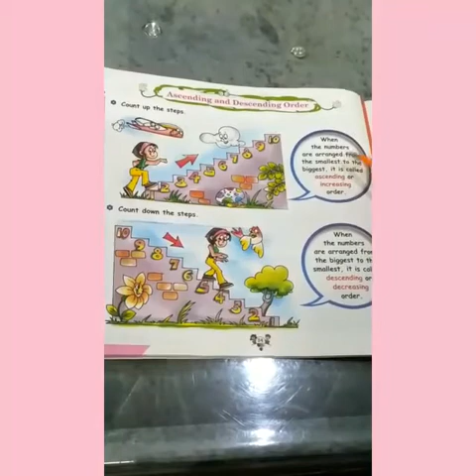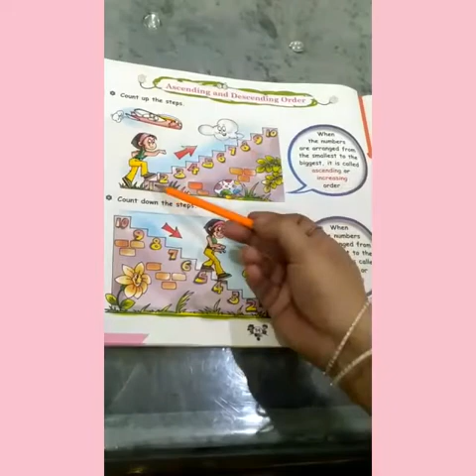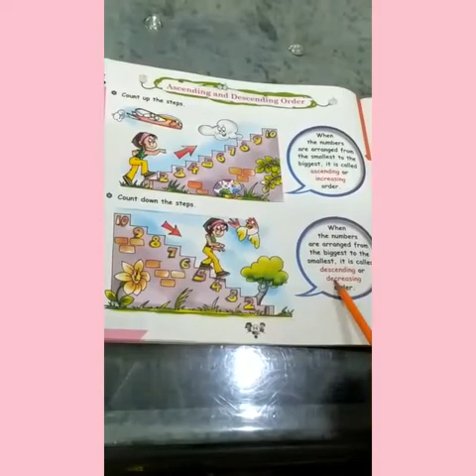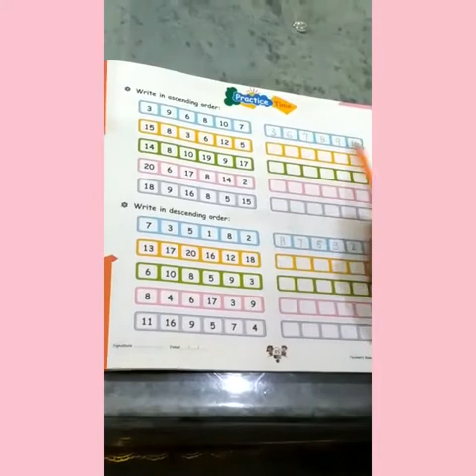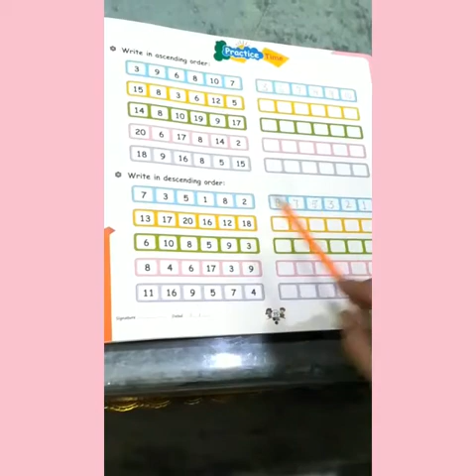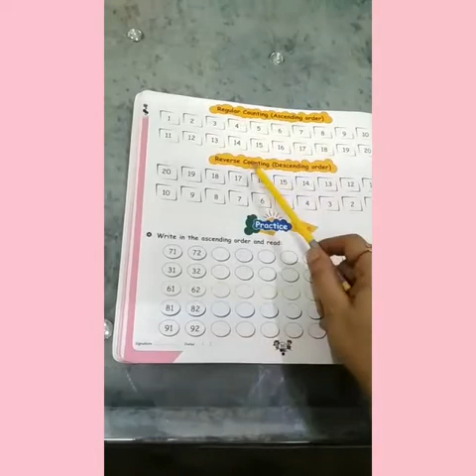U.K.G. MATH BY MS. SUNUBIA RAHAT, 15-07-2020